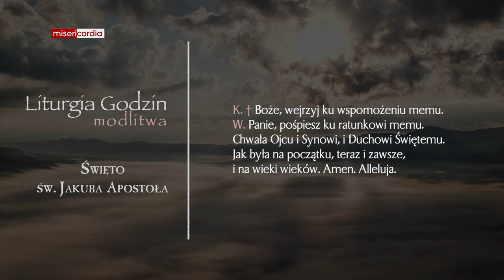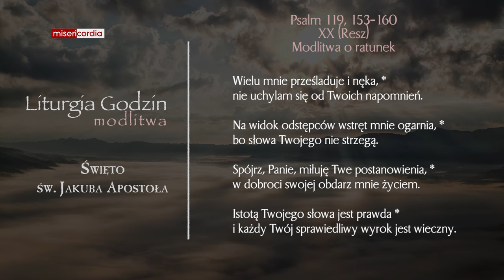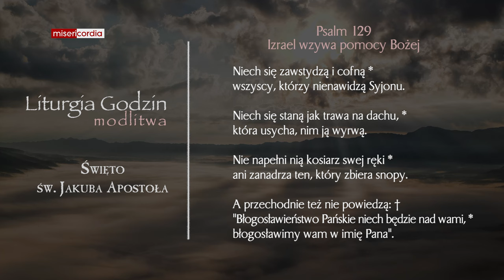Liturgia Godzin | Modlitwa Południowa | Święto św. Jakuba, Apostoła